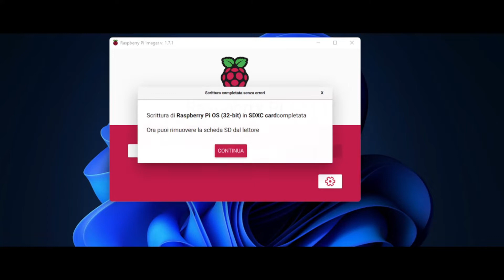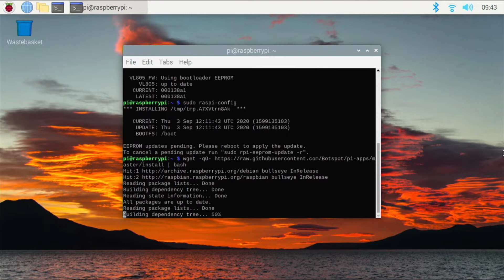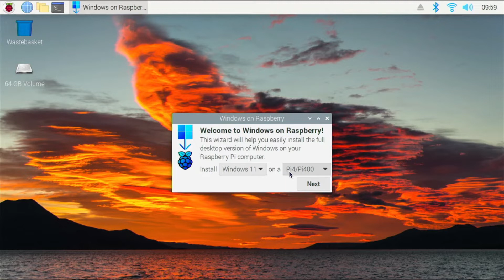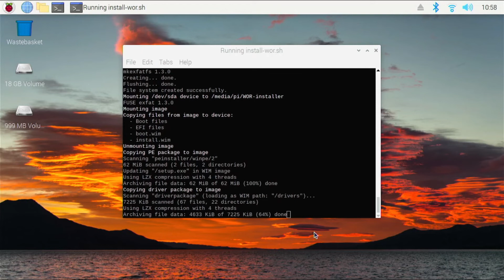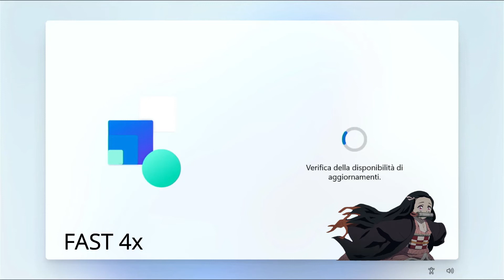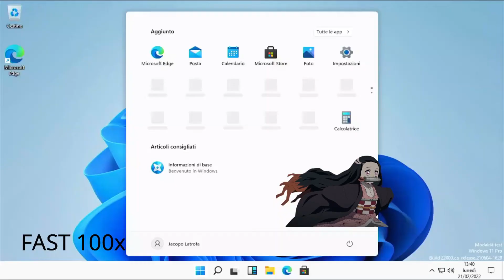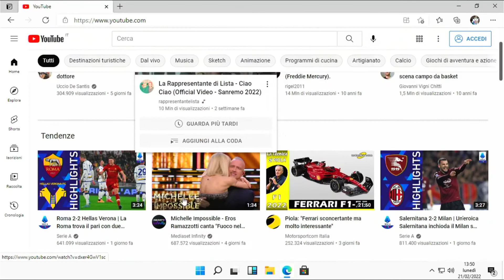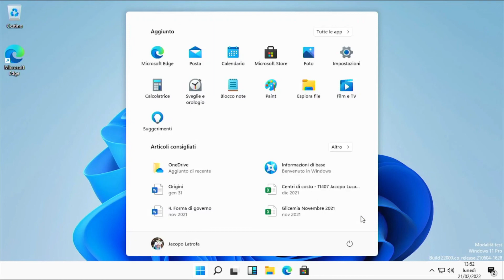INSTALLARE Windows 11 su RASPBERRY PI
In questo video ti mostrerò come installare Windows 11 su Raspberry Pi 4/3/2.

(Consiglio di utilizzare almeno un Raspberry Pi 4 da 4GB)
🛒SSD Economico

🛒Micro SD che utilizzo

🛒Chiavetta USB
COMANDI:
sudo rpi-eeprom-update
sudo raspi-config

🚀 CAPITOLI:
00:00 ​ Intro
00:07 ​ Requisiti
00:13 ​ Raspberry Pi OS
00:57  Impostare il BOOT da USB
02:55  Pi Apps
03:35  WoR Flasher
04:45  Installazione Windows
07:00  Configurazione Windows
10:10  Panoramica e prestazioni
14:10  ​Outro

By Jacopo Luca Maria Latrofa